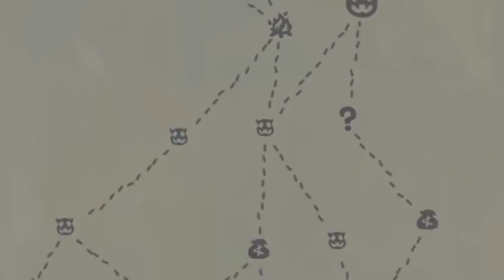SNEKO EYE EXHAUST MADNESS! | Slay the Spire Ascension 20 men all in the same sauna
If you watch the end roll ad I will have your babies